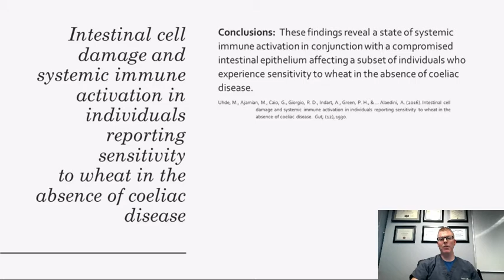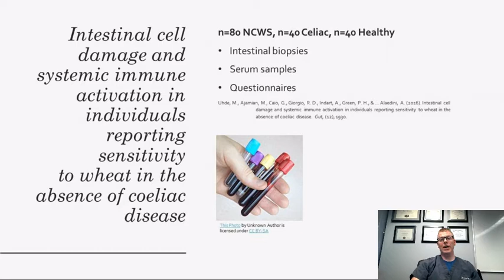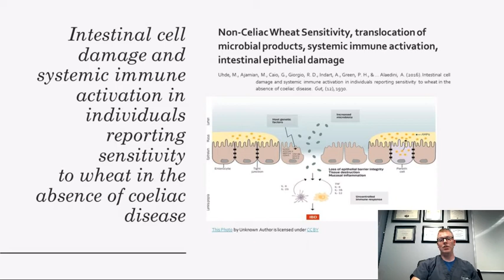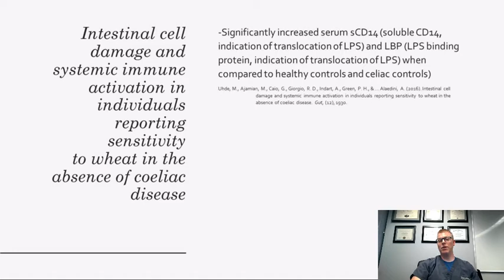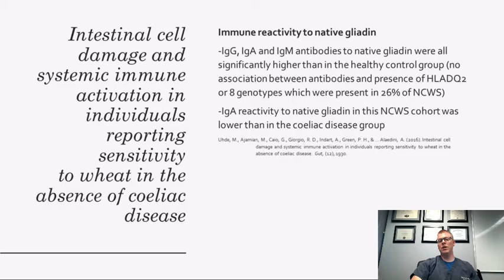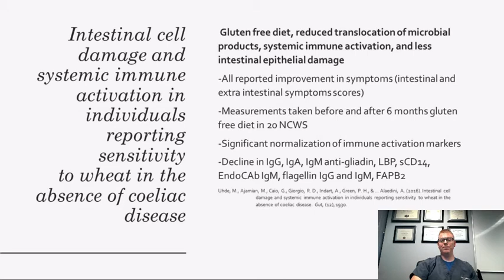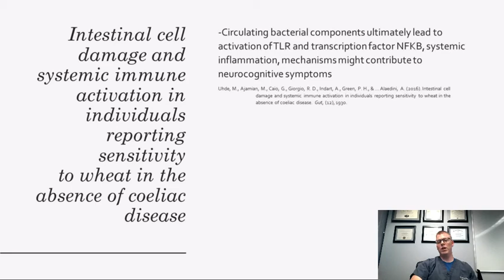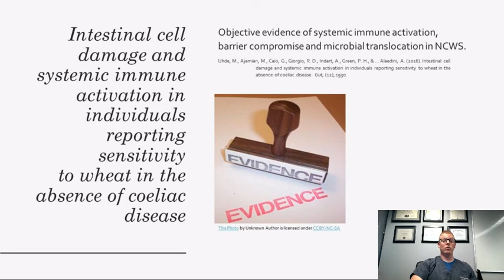Does Gluten Sensitivity Exist? Objective Evidence of Gut Barrier Dysfunction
Chris Caffery, DC, DACNB, FACFN